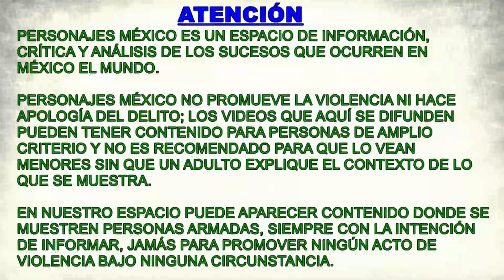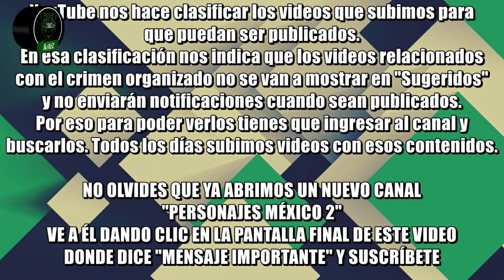Sicosis en bar de San Carlos, Guaymas, Sonora; se soltó la balacera afuera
La inseguridad está por todo el país; los delincuentes campean a sus anchas y nadie les pone un alto. Anoche ocurrió de nuevo, ahora en San Carlos, Guaymas, Sonora; afuera del Bar Hummer atacaron a un hombre, mientras en su interior la gente vivió momentos de miedo.